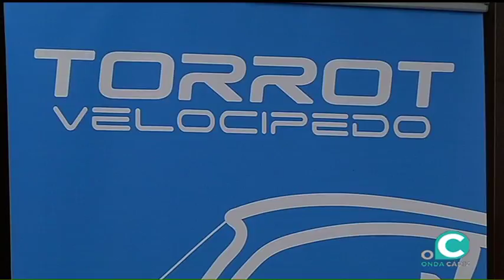SUBMARINO AMARILLO 24 10 2017